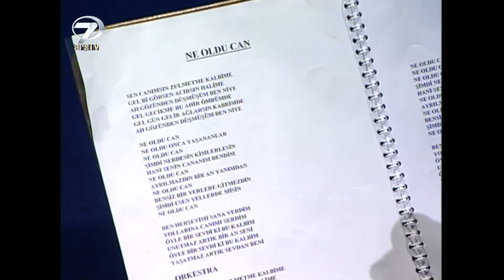Süleyman Çobanoğlu ile Tanıklar - Kayahan | 9 Mart 2003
Süleyman Çobanoğlu'nun hazırlayıp sunduğu, bir döneme damgasını vuran, taraflı tarafsız herkesin beğenisi kazanan Tanıklar programı birbirinden değerli konukları ağırlamıştı. Tanıklar programının bu bölümdeki konuğu 3 nisan 2015'te aramızdan ayrılan usta sanatçı Kayahan oldu. Programda Kayahan'ın yaşamı, müzik kariyeri ve hayatına tanıklık etmiş kişiler yer aldı.

Yayınlandığı dönemlerde büyük ses getiren programlar Kanal 7 arşivlerinden çıkıyor. Yaşadıkları döneme damgasını vurmuş isimler Tanıklar programının konuğu oluyor.

Konuk: Kayahan
Tanıklar: İzzet Öz, Erşan Başbuğ (Yönetmen), İskender Paydaş (Müzisyen), Suat Suna, David Ojalvo (Kayahan'ın Hayranı), Zülfikar Uçan (Kayahan'ın Şoförü ve Yardımcısı)